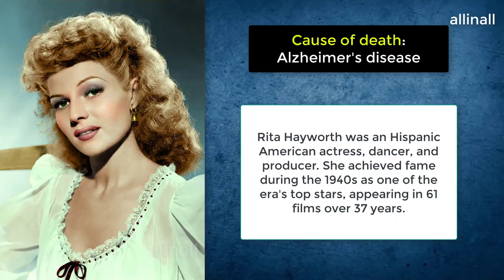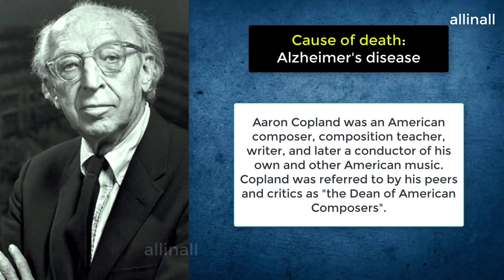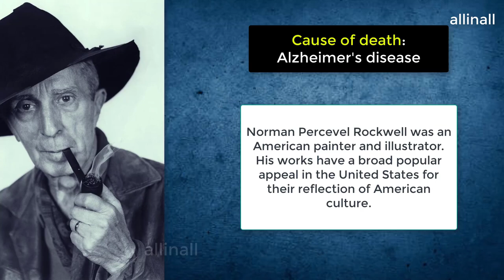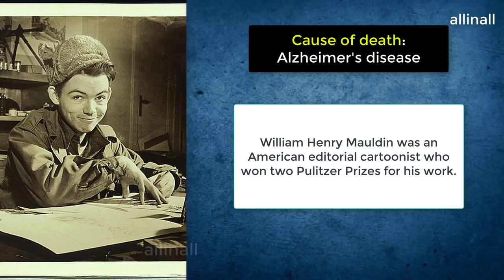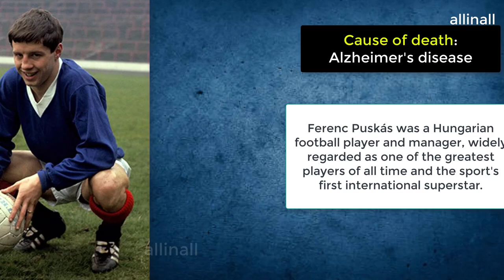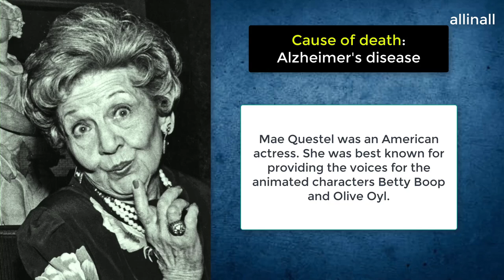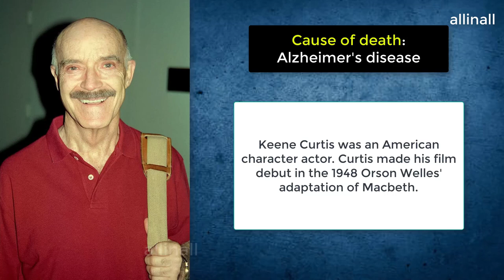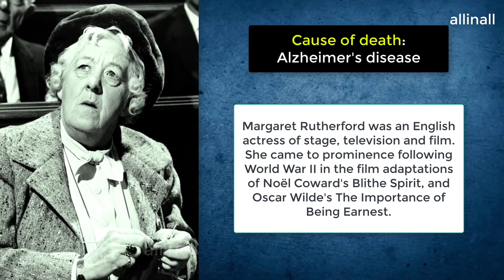Famous People Who Died of Alzheimer's Disease | Famous Celebrity Deaths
Complications from Alzheimer's Disease and other dementias are the sixth leading cause of death in the United States and the number one leading cause of death in England and Wales. 50 million people worldwide have dementia. Unfortunately, in this video many famous people's lives have been cut short because of Alzheimer's disease, including actors, musicians and athletes.